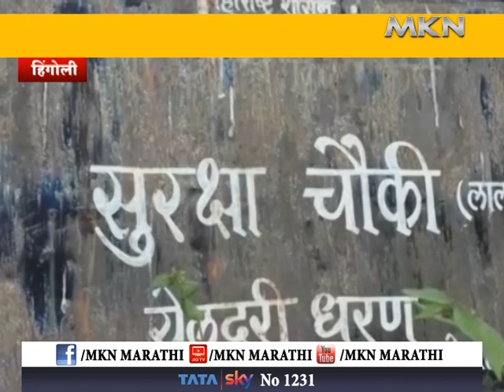हिंगोली जिल्ह्यातील येलदरी धरणाला गळती,